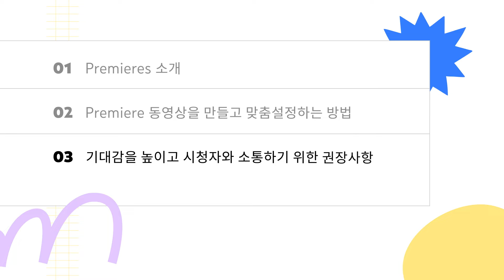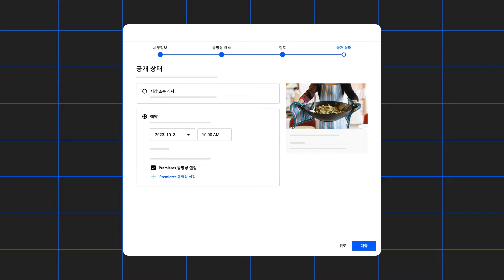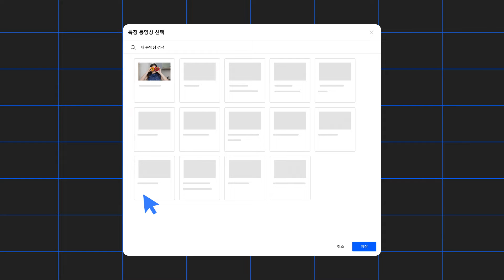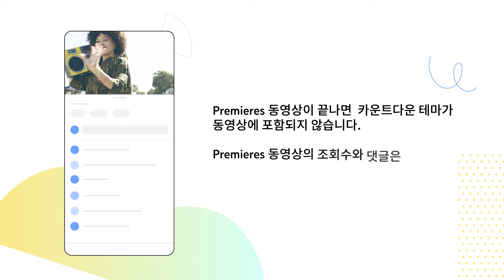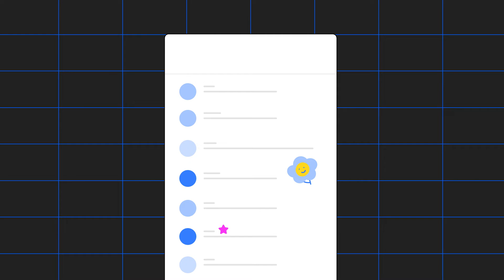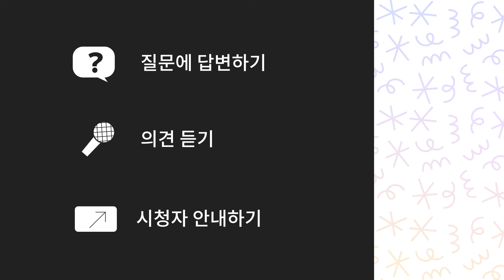YouTube 프리미어(PREMIERES) 소개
이번 영상에서는 YouTube 프리미어(Premieres)에 대해 알아보겠습니다. 프리미어 영상이란 무엇이고, 영상을 업로드할 때 어떻게 활용할 수 있는지 바로 알아보러 가보실까요?